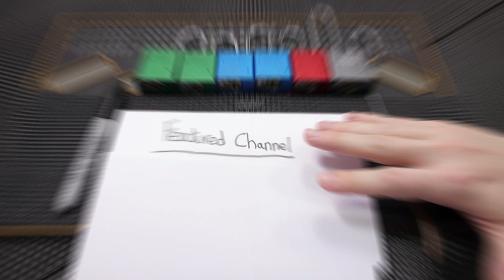[180] Featured Lock Sport Channel Of The Week: Bill Bacardi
Check Out Bill Bacardi's Lock Sport Channel!

You Can Get Started With Your Lock Sport Journey On Amazon!

Get Started With Your Own Clear: Padlock, Dimple Lock, and Disc Detainer Lock!

Bill Bacardi has been picking locks for many years and he loves to share his knowledge and experience. He is one of the most generous people in lock sport and he is a great example of what our community is all about! He loves to meet new people that are getting into lock sport and be a resource.

Check Out My Progressive Lock List For An Easier Progression Towards More Difficult Locks. You Can Find These Locks On Amazon!

1. Clear Acrylic Padlock
2. Master Lock No 3
3. Master Lock 140
4. Brinks 40 mm Padlock
5. Master Lock 570
6. Master Lock 911
7. Commando Padlock
8. American Lock 1100 Series
9. Master Lock 410 LOTO
10. Abus Titalium 80TI/50

Check Out One Of The Best Cheap Generic Lock Pick Sets Sold At Banggood.com

It Is One Of The Best / Most Used Vises For Lock Sport!

Canon EOS 80D
Canon EF-S 10-18mm f/4.5-5.6 IS STM Lens
Takstar SGC-598
BOYA BY-M1 3.5mm Electret Condenser Microphone
AmazonBasics 60-Inch Lightweight Tripod
Bonlux 40w 5,500 Kelvin LED Bulbs

Your fan-funded support will go directly to helping improve the quality of my content. Giving back to the lock sport community is at the heart of my channel, your support will directly help increase the frequency and value of my giveaways.

Thank You For Again For All Of The Support!

Thank you for checking out this video! If you have any questions or suggestions please leave them in in the comments below.